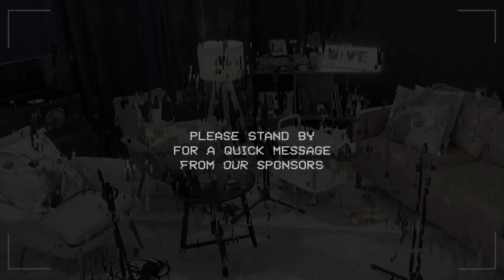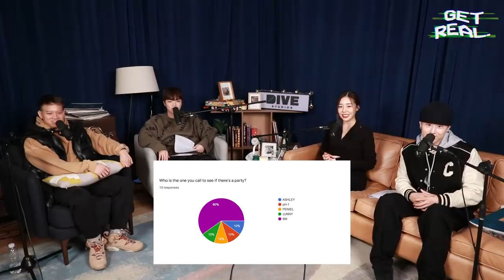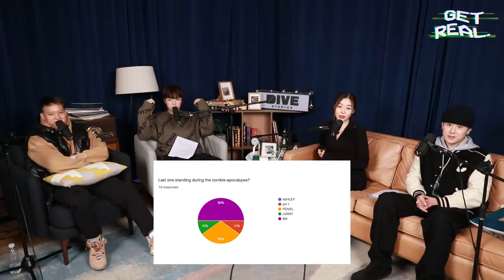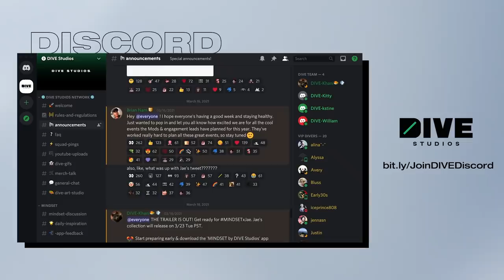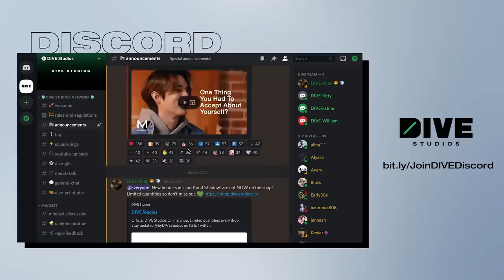Season 2 Hosts Finale Special with JUNNY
We're here! The last day of the year and the last episode of Season 2. What better way to celebrate and reflect on all the amazing conversations we've had other than to bring together all the hosts for this past season: JUNNY, pH-1, Peniel, and Ashley. And before y'all complain, we asked BM but he was out of town.

💬 If you are fluent in another language, please contribute subtitle translations